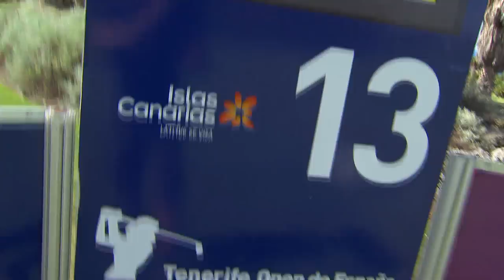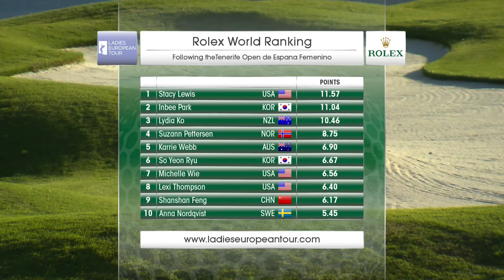Tenerife Open de Espana Femenino 2014 Highlights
Highlights of the Tenerife Open de Espana Femenino 2014 played at the Golf Costa Adeje (Tenerife),  Costa Adeje (Tenerife), Spain between 18th - 21st September.